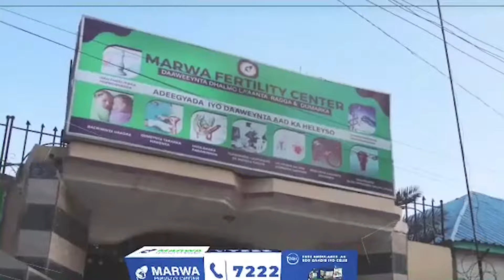XM oo 3 Shirqool ku dishay Ciidan badan & R-Wasaarihii Falastiin & Golahiisa wasiirada oo Iscasilay